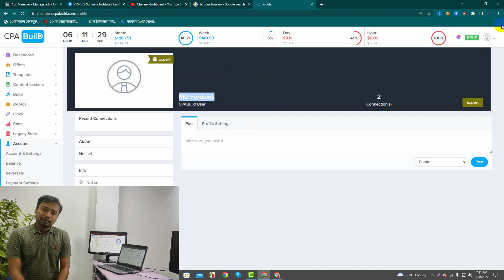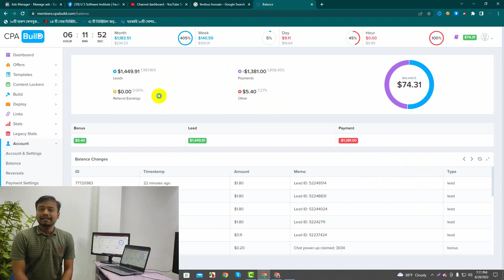আমি সফল ফ্রিল্যান্সিং করে - CPA Marketing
সর্বোচ্চ ৬৫% ছাড়ে সিপিএ মার্কেটিং, এই অফার মাত্র ৭ দিনের জন্য!!
🔖সঠিক দিক নির্দেশনায় সিপিএ মার্কেটিং শুরু হতে যাচ্ছে!! । 📞 বিস্তারিত জানতে কল করুনঃ 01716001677, 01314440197!

নোটঃ এখন ১০০০ টাকা দিয়ে ভর্তি হয়ে ঈদ পরে ক্লাস শুরু করতে পারবেন !!

🔖যা যা শিখতে পারবেন:
⤴Reddit Ads
⤴Native ads.
⤴Push ads
⤴Google ads.
⤴Bing ads.
⤴Twitter Ads
⤴Instagram  ads

🔖কাজ করার সকল রিসোর্স পাবেন যেমনঃ
⤴.Com website+Theme+Plugin
⤴Old YouTube Channel
⤴Powerful Landing Page
⤴VM Ware
⤴Incogniton
⤴Proxy/vpn
⤴Live Paid Campaing
⤴সেরা মার্কেটপ্লেস অ্যাকাউন্ট।
⤴সপ্তাহে ৭ দিন অনলাইন/অফলাইন সাপোর্ট ব্যবস্থা।
⤴ক্লাস পরবর্তী প্যাক্টিস ল্যাব সাপোর্ট।
⤴রিভিউ ক্লাসের ব্যবস্থা।
⤴অফলাইন/অনলাইন লাইভ ক্লাস হবে।
⤴প্রত্যেক ক্লাসের ভিডিও ও প্রেজেন্টেশন পাবেন।
⤴Camtasia সহ সফটওয়্যার ও টুলস পাবেন।

🔖মোট ক্লাসঃ ২৫ টা, সপ্তাহে ৩ দিন!
🔖 রিভিউ ক্লাসঃ ৫টা!
🔖 ক্লাসের সময়ঃ দুপুর (৩-৫), সন্ধ্যা(৬-৮), রাত(৮-১০)(১০-১২) !!

🏢 আমাদের অফিসের ঠিকানা:
U S Software Institute
Monowara Plaza (2nd Floor)
69/B, Panthpath, Green Road Dhaka-1205